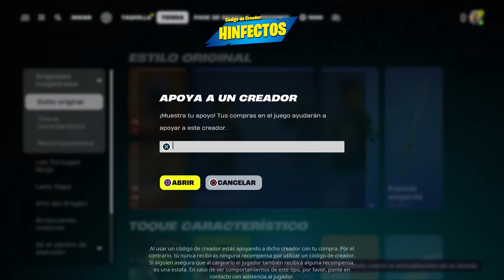INCREÍBLE: materiales, mesas de trabajo y… ¡PESCA! - TODO sobre la nueva actualización LEGO FORTNITE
La actualización 28.30 de Fortnite introduce importantes novedades, incluyendo nuevos objetos, crafteos, materiales y un innovador sistema de pesca, marcando la mayor actualización desde el lanzamiento del modo en diciembre. Destacan la caña de pescar con cuatro rarezas, la inclusión de 15 tipos de peces con versiones legendarias, y el procesador de alimentos para convertir el pescado capturado en filetes. Además, se añaden nuevos materiales como la arena para fabricar cristal y mejoras en el juego como la brújula para orientación, junto con correcciones de errores y mejoras de rendimiento, enriqueciendo significativamente la experiencia de juego en LEGO Fortnite.

Visita a @Nintenmiau

✅ ¡Y puedes formar parte de los Miembros del Canal, para conseguir ventajas!

💗 Utiliza el CÓDIGO DE CREADOR: "HINFECTOS" en tus compras de Fortnite para apoyarme.

🖥️ Estos son los productos que yo uso:

Cámara Sony a6400
Soportes para la cámara

🎮 Videojuegos recomendados (a los que he jugado bastante):

Grand Theft Auto V
The Last of Us Part II
Final Fantasy VII Remake
Ghost of Tsushima
LEGO Star Wars The Skywalker Saga
Dragon Ball Z Kakarot
Days Gone
Star Wars Jedi Survivor

📖 CAPÍTULOS DEL VÍDEO:

00:00 Introducción
00:27 Código HINFECTOS
00:48 Mi pueblo con NINTENMIAU
01:13 La caña de pescar
02:10 La pesca
03:15 El procesador de alimentos
03:38 Cebo para la caña o cubo de cebo
04:18 Nuevos NPCs
04:35 Nuevos materiales: arena y cristal
0:4:45 El catalejo
05:17 La brújula básica
05:37 La brújula avanzada (¿bug?)
06:42 Nuevos colgantes
07:28 Correcciones de bugs, físicas y UI

Puedes reaccionar a mis vídeos libremente, comentarlo o utilizar trozos para shorts, reels… ¡Lo único que tienes que hacer es dejar mi canal por algún lado a modo de crédito!